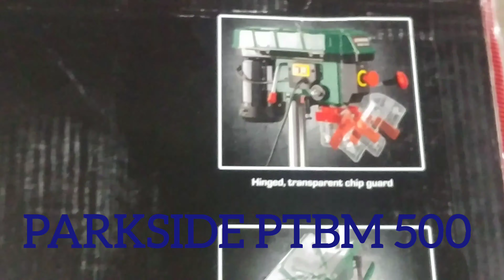PARKSIDE PTBM 500